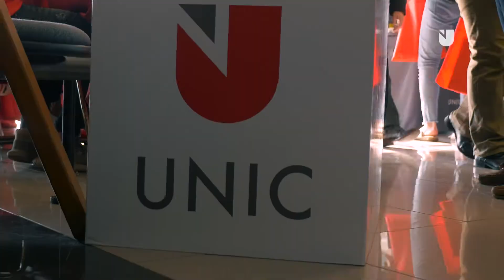ECPR 2018 Joint Sessions of Workshops, Nicosia, Cyprus